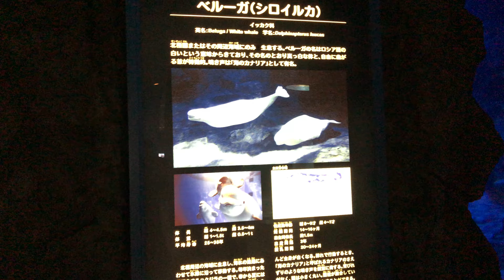2019/04/29 ベルーガ達の夕べ【タアニャ&ニコ&ミライ編】@名古屋港水族館